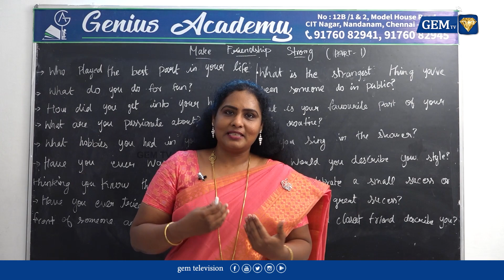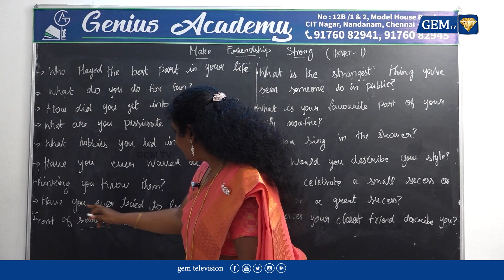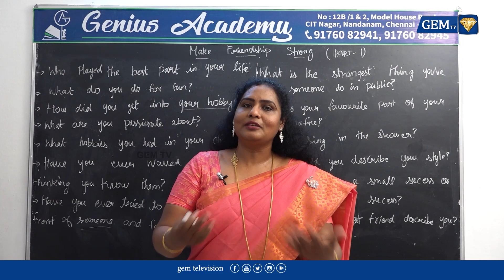Make Friendship Strong Part - I | Spoken English